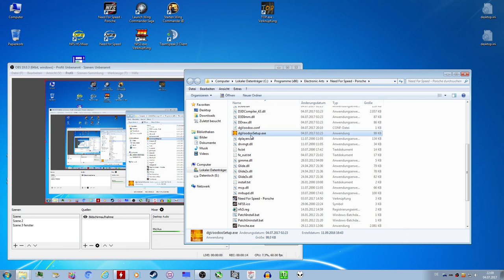Need for Speed Porsche, dgvoodoo und bald nochmal von vorne